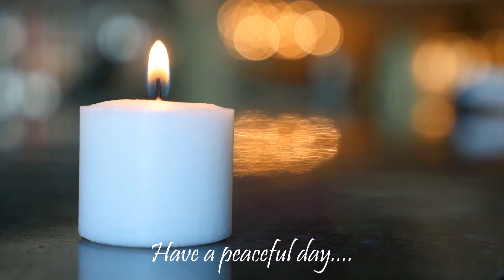In Nature's Harmony with Tron Syversen | In A Silent Place | Peaceful Music and Nature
In Nature's Harmony with Tron Syversen | In A Silent Place | Peaceful Music and Nature Soundscapes

SUBSCRIBE today and you can help us in our efforts to increase awareness of just how precious and beautiful our world is and how we are all equally just as beautiful.  It is our daily mission to spread positivity, self-worth, love of nature, and our connection to one another.  Like a drop of water creates a ripple in a pond, together, we can create a tidal wave of love and compassion.

Many have forgotten that we are nature--not something separate from nature. So, to lose your connection to nature, is to lose connection to ourselves.  'In Nature's Harmony' strives to maintain, in our own small way, that link between the natural world and human kind to remind us all that we are one.  Always be kind, always have respect, and maintain your balance in daily life.

Experience all that "In Nature's Harmony" has to offer:

Popular Artists, In Nature’s Harmony
In Nature’s Harmony presents several well-known artists to bring the spirit of Mother Earth alive in each of us and help us celebrate the experience of being a part of nature’s beauty.  You’ll hear songs by John Denver, R. Carlos Nakai and Darshan Ambient just to name a few.  We promise you will have an uplifting experience.

Good Morning Music Videos
Start each morning with a cool smile, warm feelings, and a little hot coffee. 'In Nature's Harmony' presents a series of good morning videos to make an offering of good vibes to kick-start your day.  Each video is only a few minutes long to easily tailor the experience to your own needs.  You can watch one quick video or play the entire Playlist!

Extended Play Videos
1 - 8 Hour length videos of calming music, escapism and nature videos to create an ambience for healing, sleeping, studying, or to simply decrease anxiety. These are extended play videos that last anywhere from one hour to eight hours in length. Add the playlist to your device and it will provide you with an entire day or night of soothing, yet uplifting, vibrations that are conducive to being a healthier and spiritually healthier person.